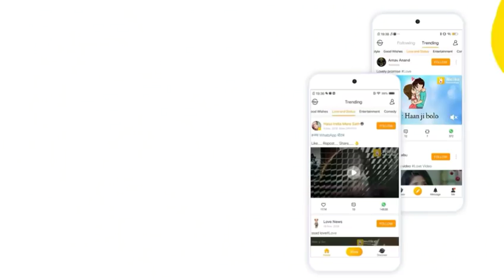Tamil love whatsapp status || karuppu peralaga || MS EditZ